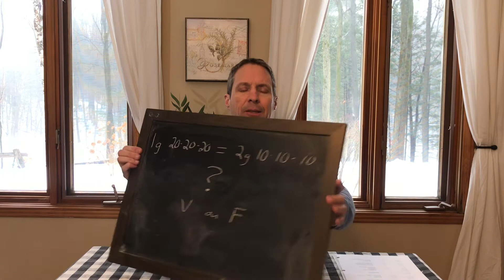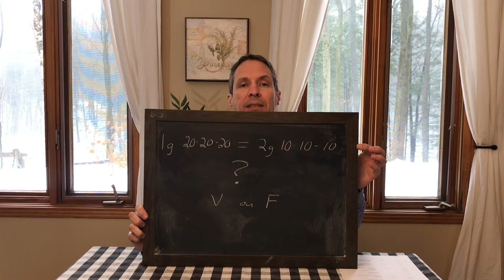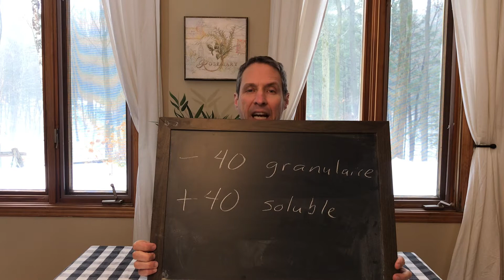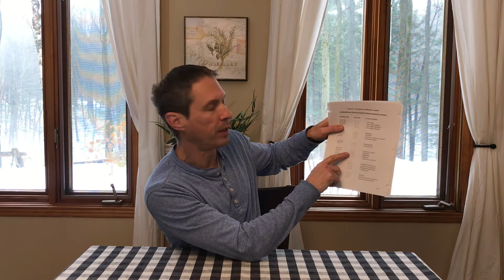Les engrais synthétiques complets (6e partie Leçon 21)